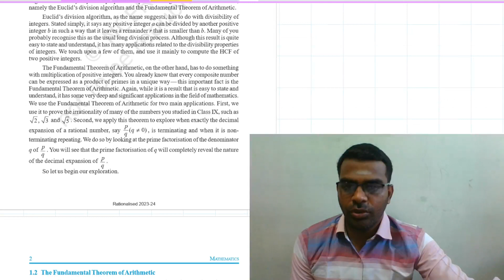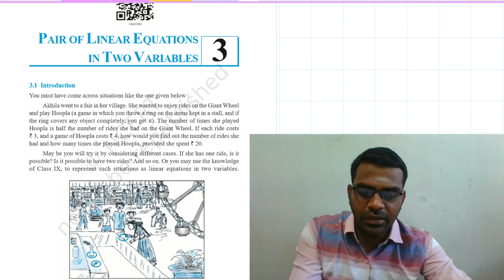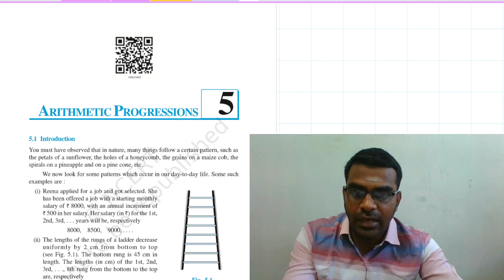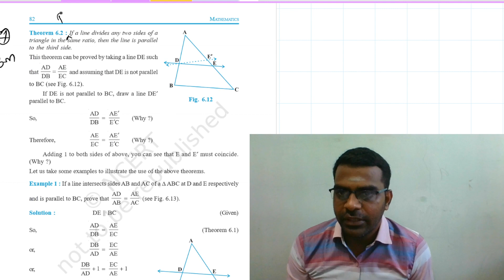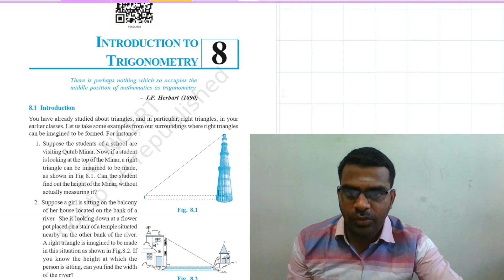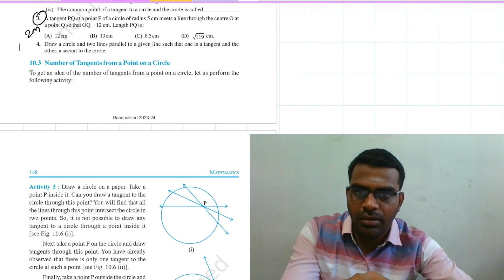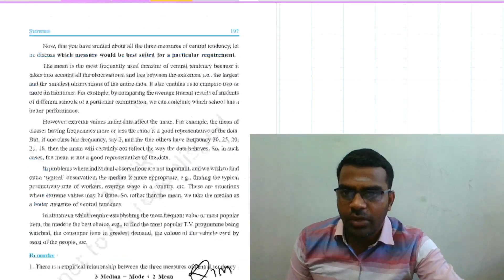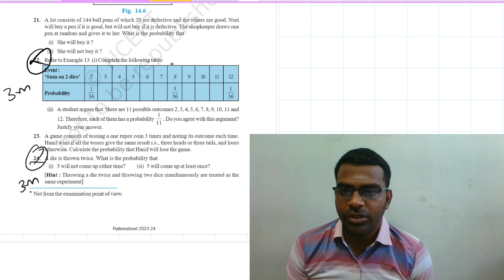cbse 10 maths in tamil important questions 2024 | class 10 maths most important question 2024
cbse 10 maths important questions 2024
class 10 maths most important questions 2024
cbse important questions for class 10 maths 2024
cbse 10 maths chapterwise important questions in ncert